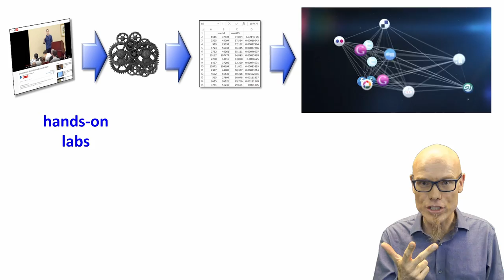CourseraTrailer Labs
The specialization consists of five courses: "Computational Social Science Methods", "Big Data + A.I. + Ethics", "Social Network Analysis", "Computer Simulations", and a "Capstone Project". No requisites are necessary, but at the end, students will have web-scraped data from the web, visualized and analyzed their own social network, found hidden patterns with machine learning and natural language processing, and created agent-based computer simulations of artificial societies.